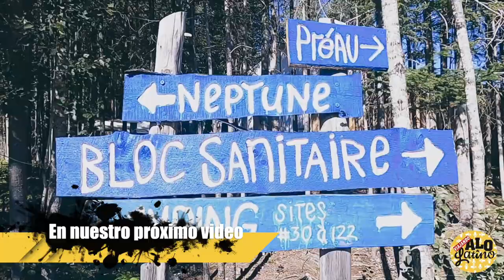T1-E68 INCREIBLE MI EXPERIENCIA - Gaspesie PARTE 2 | Viajando ALO Latino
Diversion TOTAL. Cime Aventura, un parque y camping. Un lugar que toca volver, pero con mas amigos para que lo conozcan. Muy recomendado.

Quice hacer el video mas largo, pero lo mejor es que ustedes vengan. 20 kilometros de kayak, un paseo para todo un dia.

Link de compra del bolso

Aqui te dejo el link directo de compra con descuento:  VIAJANDO ALO-LATINO

Aqui te dejo el link directo de compra con descuento EN AMAZON:

Winch EVO 10s

Version 3Way-1.0 (version no original, pero identica)

___________________________DJI Mini2

_____________________________Cortador de hoja de céramisa

_______________________________MANFROTTO STAND -
_______________________________ GoPro Hero 8
_______________________________ Microphone Comica
_______________________________ Tripode ZOMEI Q111
_______________________________ ULANZI VL49 2000mAh LED
Bateria Solar AIMTOM SPS-155
Maleta NANUK 910 para tu drone DJI Mini 1